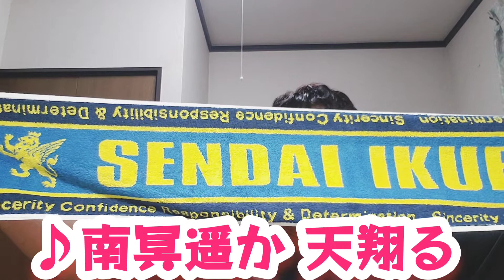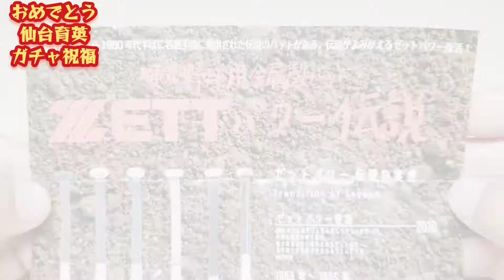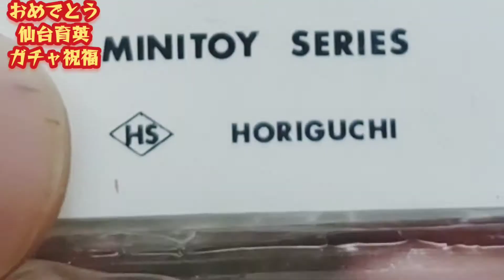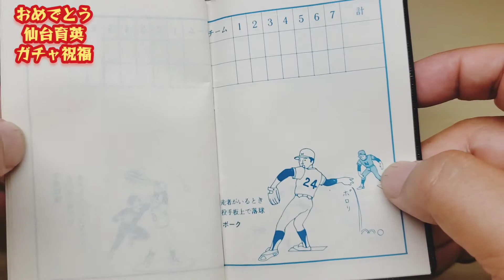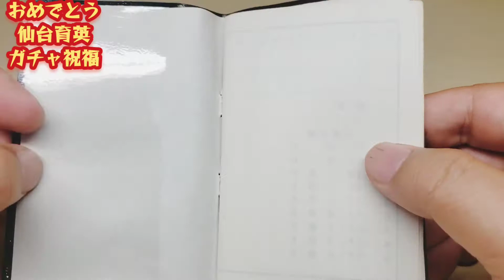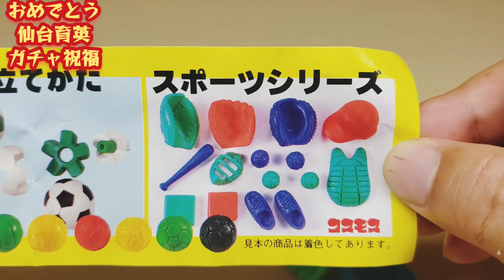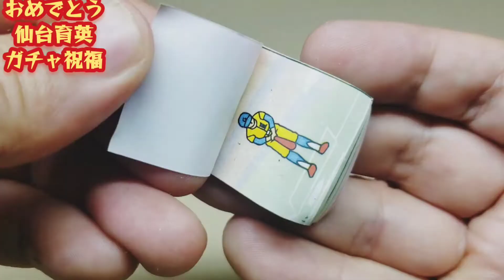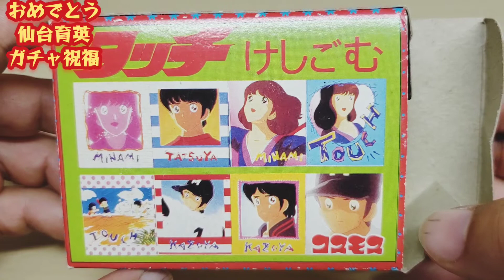祝優勝【仙台育英学園】OBがセレクト!高校野球関連ガチャガチャ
我が母校【仙台育英学園】念願の優勝!記念して高校野球関連ガチャ&カプセルトイを新旧問わずレビュー!